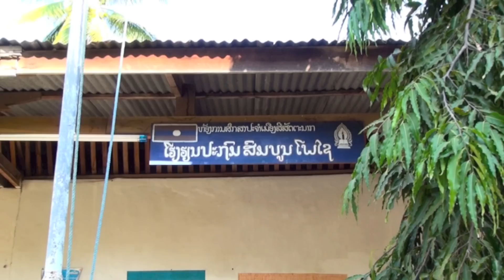Laos: Vientiane - Wat Pho Sai.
Here I take a look around the temple of Wat Pho Sai, close to my home here in Vientiane.
The temple grounds are in the usual layout, but the intricate craftsmanship of the main Hall really caught my eye.